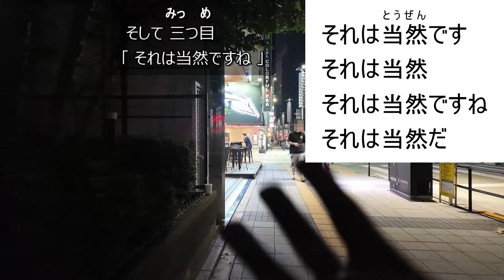In Shinjuku Monologue in Japanese [ 23 ] - 日本語字幕 + English YouTube CC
こんにちは、ゆうすけ です。
今 僕はオンラインで日本語を教えています。
Hi, I'm Yusuke.
I teach Japanese online now.

オンラインで日本語を話す練習をすることに興味はありますか？
Are you interested in practicing speaking Japanese online?

もちろん オンラインレッスンでは
僕は この動画よりも ゆっくりと話すことが出来ます。
Of course, in my online lessons,
I can speak more slowly than I did in this video.

もし 僕とオンラインでの日本語会話練習に興味があれば、
If you are interested in online Japanese conversation practice with me,

↓ 申し込みフォーム ↓
↓ Application Form ↓

↓ こんなレッスンをしてます ↓
( ２-minute YouTube video )

↓ レッスンに参加する方法 ↓
( ８-minute YouTube video )

This video has been created for those who are learning Japanese language.
In this video, almost all of kanji in the Japanese subtitles are given furigana.
So it's perfect for people who are not good at kanji.
You can also learn Japanese that are actually used.

Let's listen to real Japanese that is not in ordinary Japanese textbooks.

My Camera Used In This Video :
DJI Osmo Pocket 3
1080p 30fps